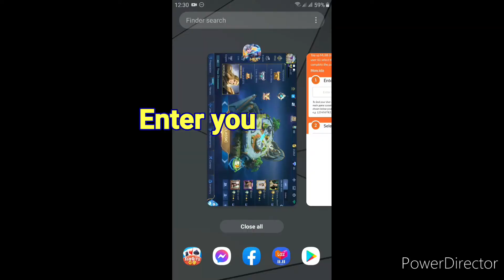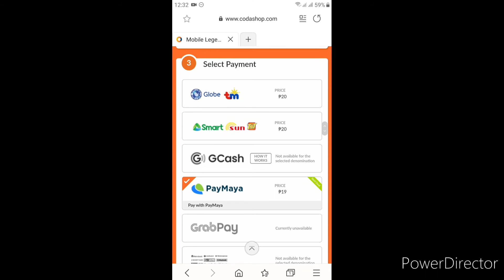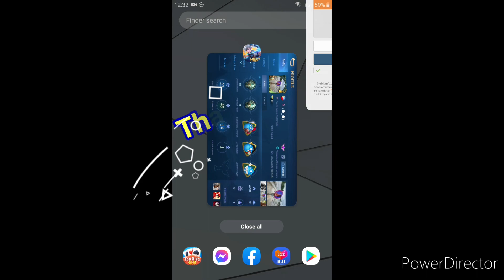How to get Diamonds through Load in Mobile Legends?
Watch and follow an easy step on how to get diamonds through load in mobile legends.